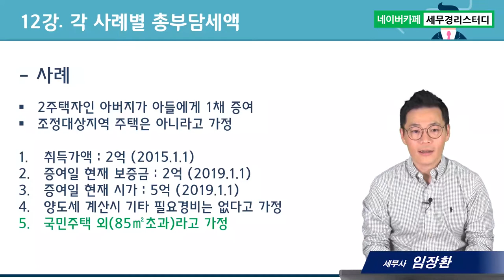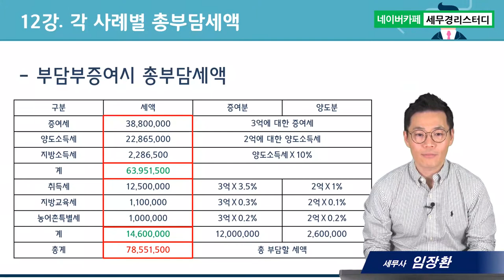부담부증여의 모든 것, 각 사례별 총부담세액 - 임장환세무사의 5분특강 #12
1. 대(大)제목 : 부담부증여의 모든것
2. 소(小)제목 : 각 사례별 총부담세액
3. 소소(小小)제목(3가지) :
      1) 증여시 총부담세액
      2) 양도시 총부담세액
      3) 부담부증여시 총부담세액